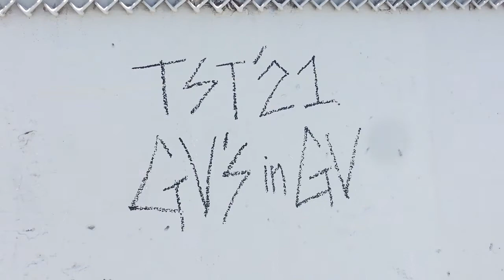TUBBY TAPES - SACRAMENTO